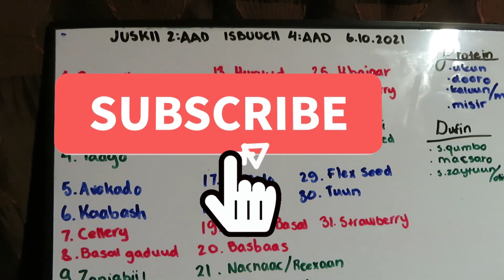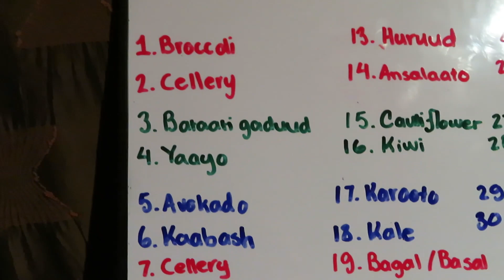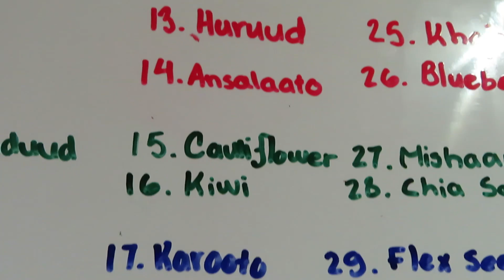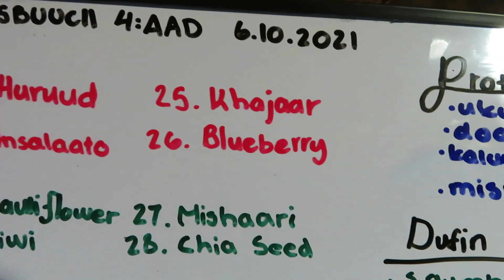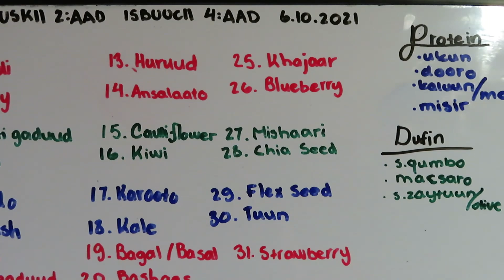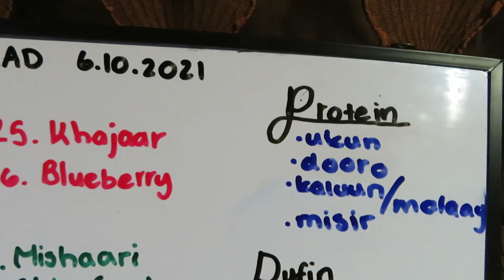ADEEGA AAN ISBUUCAAN U BAAHANNAHAY? JUSKII 2AAD (ISBUUCII 4AAD)?